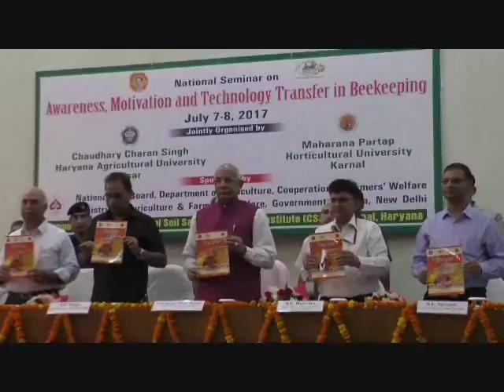Karnal CSSRI Madhumakhi Palan 2 Day Seminar Cheif Guest Haryana Governer Watch & Share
Karnal CSSRI Madhumakhi Palan 2 Day Seminar Cheif Guest Haryana Governer Watch & Share - देश और प्रदेश की सरकार किसानों की आय बढाने के लिए कर रही निरंतर प्रयास  ,हरियाणा के राज्यपाल कप्तान सिंह सोलंकी ने करनाल में कहा ,प्रदेश की अर्थव्यस्था और किसानों की समृधि के लिए उपयोगी सिद्ध होगा मधुमक्खी पालन , करनाल में मधुमक्खी पालन पर आयोजित दो दिवसीय राष्ट्रिय सेमिनार में बतौर मुख्य अतिथि पहुंचे राज्यपाल !

देश और प्रदेश की सरकार किसानों की आय बढ़ाने और उनकी आर्थिक उन्नति के लिए निरंतर प्रयासरत है ! हरियाणा के राज्यपाल कप्तान सिंह सोलंकी ने करनाल के केन्द्रीय मृदा लवणता अनुसन्धान संस्थान में मधुमक्खी पालन पर आयोजित दो दिवसीय संगोष्ठी में बोलते हुए कहा की हरियाणा और देश भर में किसानों आर्थिक स्थिति सुधारना प्रथम वरीयता पर है ! इस कार्य में प्रदेश का कृषि विश्वविद्यालय  इस क्षेत्र में बहुत अग्रणी भूमिका निभा रहा है , यही कारण है की इस विश्वविद्यालय को अपने योगदान के लिए देश के राष्ट्रपति 16 जुलाई को नई दिल्ली में एक्सीलेंट अवार्ड से सम्मानित करेंगे ! राज्यपाल ने कहा की मधुमक्खी पालन की नई तकनीक से किसानों की फसल का उत्पादन बढ़ेगा , बीमारियाँ दूर होंगी और अतिरिक्त आमदनी का एक जरिया भी पैदा होगा ! उन्होंने कहा की  आज किसानों को परम्परागत फसलों के साथ साथ अन्य विकल्पों को भी अपनाना होगा जिससे उनकी आय में वृद्धि हो ! उन्होंने कहा की देश की जी डी पी के विकास के लिए भी यह बहुत जरुरी है !दो दिवसीय इस संगोष्ठी में जहाँ देश भर से कृषि वैज्ञानिक भाग ले रहे हैं वहीँ मधुमक्खी पालक किसान भी नई तकनीक से रूबरू होने आ रहे हैं !